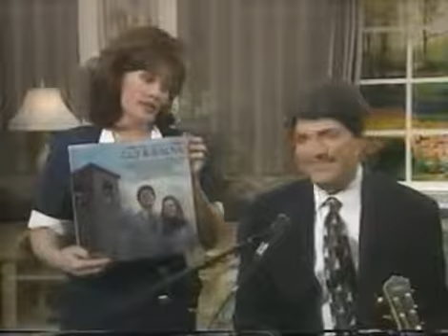Guy Hovis & Ralna English with The Church in the Wildwood